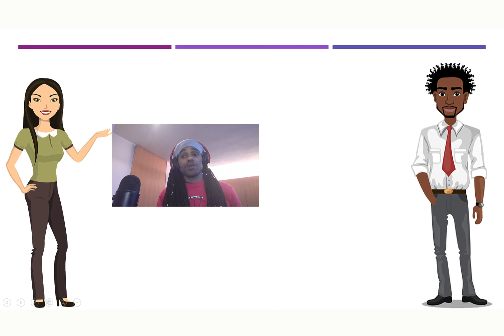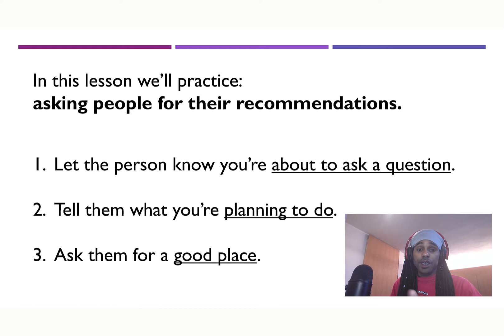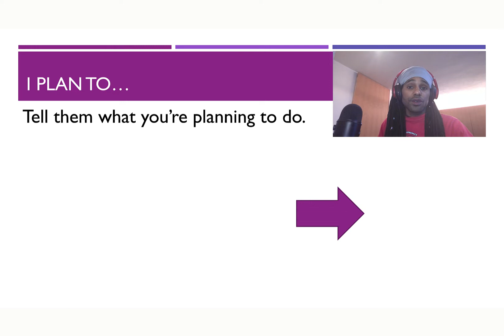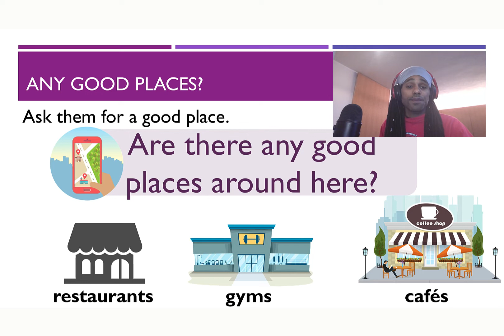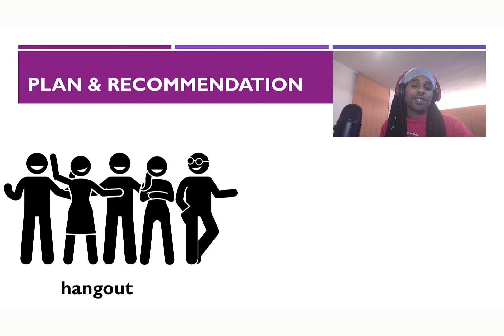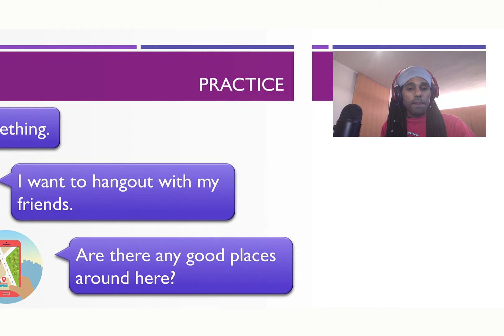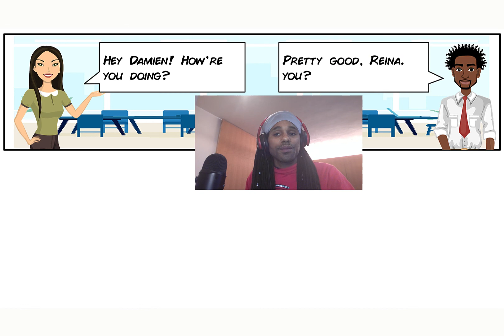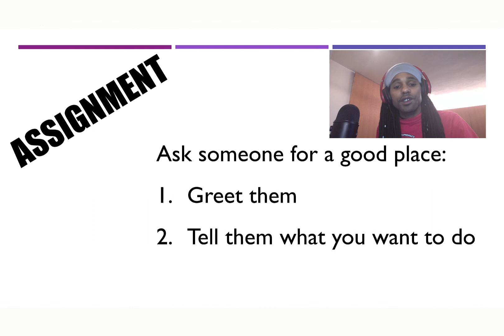Handy English: General Questions - Where (Lesson 7)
In this lesson we are going to practice how to ask people for their recommendations. There are just 3 simple steps. Check them out!